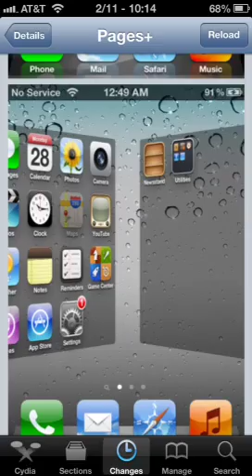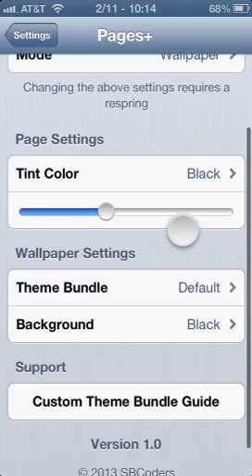Pages+: Multiple Wallpapers For iPhone's Springboard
This video is just showing a video demonstration of what pages+ does. It is in the big boss repo in cydia enjoy
I am not claiming ownership of any of the material in this video.